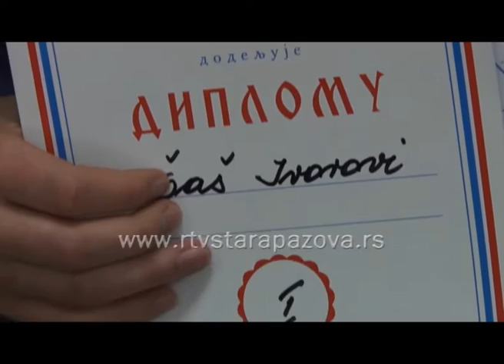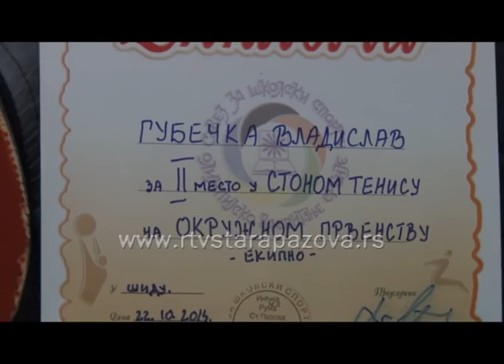Šta ja znam 13 06 2015